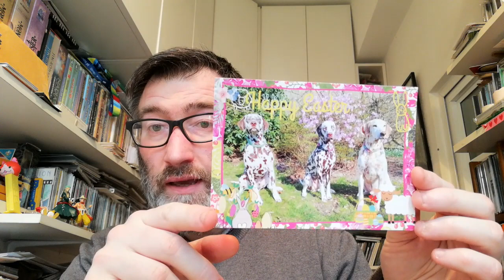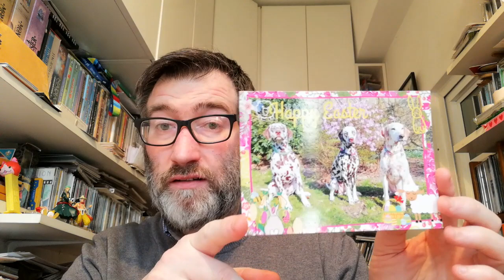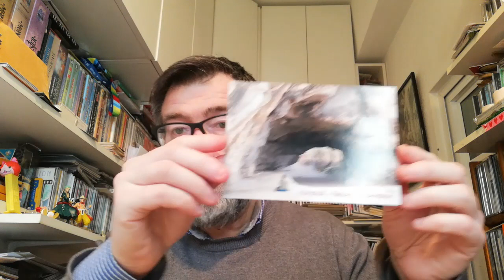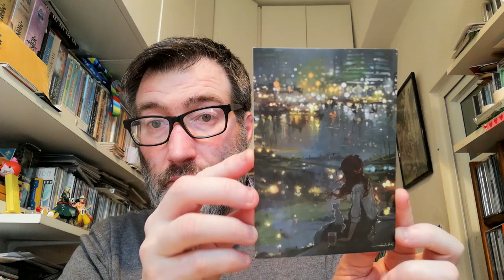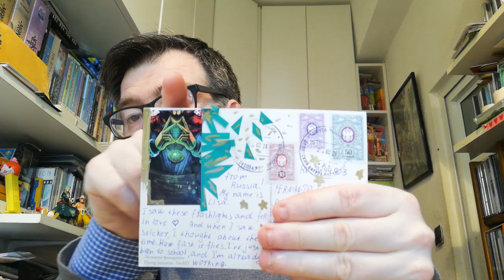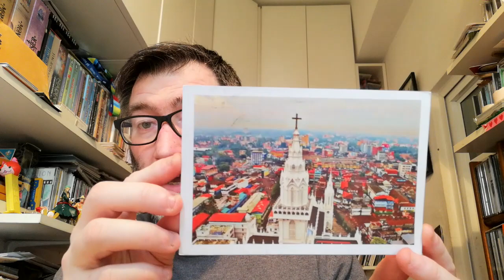POSTCROSSING || WEEK 205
In these  two weeks I received postcards from:

- 3 postcards from Germany (Oficial Postcrossing)
- 1 postcard from Italy (Oficial Postcrossing)
- 2 postcard from Russia (Oficial Postcrossing)
- 1 postcard from India (Oficial Postcrossing)